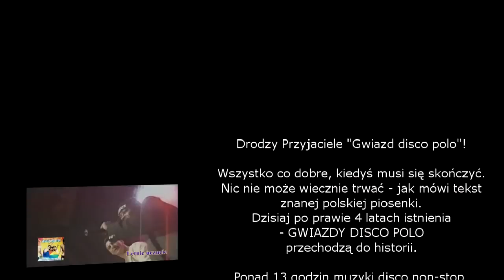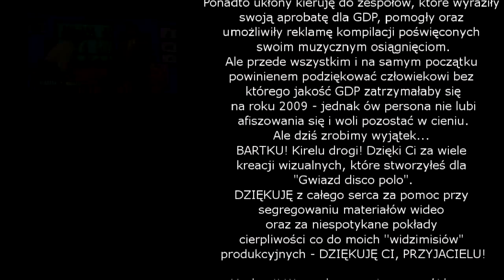FINAL EPISODE - GWIAZDY DISCO POLO [2009-2013]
Ostatni odcinek "Gwiazd disco polo", czyli jak ewoluowała polska muzyka taneczna.
Największe przeboje muzyki disco polo w najbardziej aktualnych aranżacjach.
Classic, Shazza, Boys, Top One, Akcent, Fanatic, Skaner, Milano, Bayer Full, Marcin-TOPLES-Siegieńczuk, Maxel, Imperium, Casanova, Big Dance, Bobi, Weekend oraz Masters.

W dniu 15 grudnia 2013r. internetowy cykl "GWIAZDY DISCO POLO" przechodzi do historii. Dziękuję wszystkim, wszystkich pozdrawiam.
Być może do... zobaczenia!
Michał - dj pierścień.

GWIAZDY DISCO POLO - FINAL EPISODE
pomysł, mix audio - dj pierścień

GWIAZDY DISCO POLO sezony 1-4 [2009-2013]
pomysł, realizacja i produkcja - dj pierścień, a także Kirel Studio